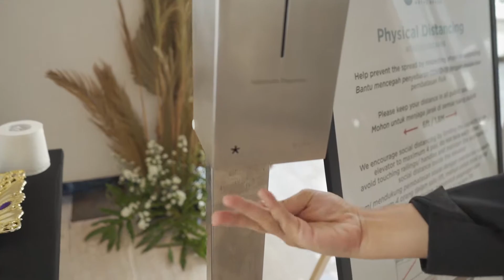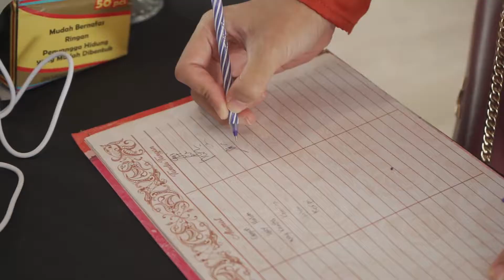MISHEL& MUTIARA WEDDING | WEDDING NEW NORMAL PERTAMA DIRADISSON HOTEL LAMPUNG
AKHIRNYA SETELAH SEKIAN LAMA TIDAK ADA KONTEN EVENT, DAN INI MENJADI WEDDING EVENT KEDUA DITENGAH PANDEMI COVID-19

Mobile Phone (WA) : 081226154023 (niken)